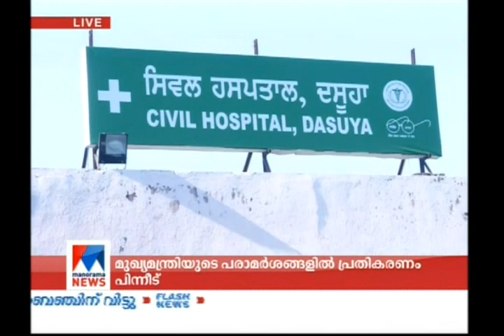Fr. Kuriakose Kattuthara postmortom